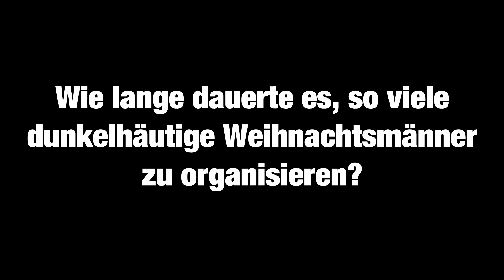Cara Delevingne im ENERGY Startalk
Margos Spuren ist die neue Film-Adaption von Bestseller-Autor John Green. Cara Delevingne und Nat Wolff spielen die Hauptfiguren. Im Interview sprachen die drei über den Film, ihre Ähnlichkeiten zu den Figuren und Fun Facts während der Dreharbeiten.

Mehr Infos gibt's immer auf energy.de!